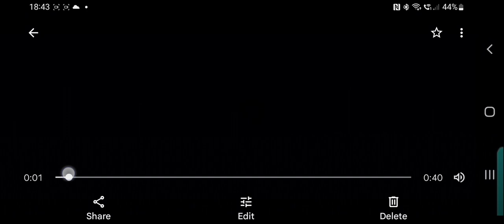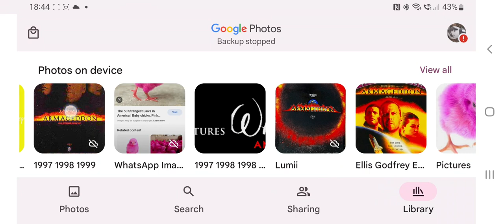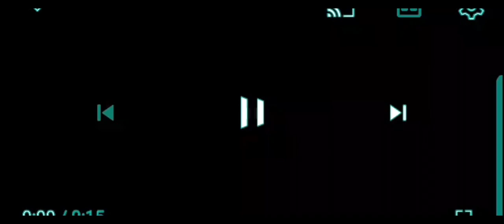10 February 2023